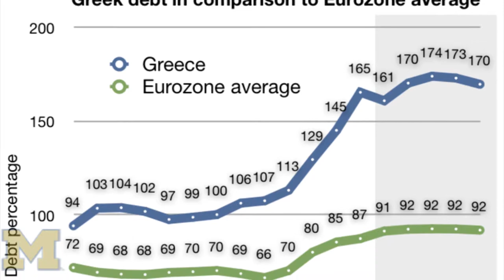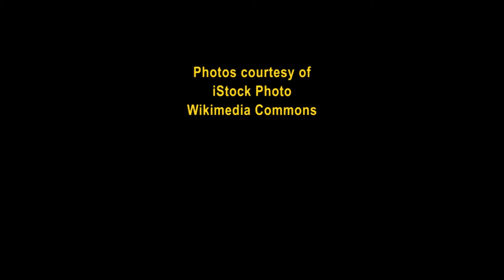Policy Points - Marina v.N. Whitman: Austerity not enough for European Union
Marina v.N. Whitman is a professor at the Ford School and the  Ross School of Business whose expertise is in international trade and investment. She has served as a VP and chief economist at GM and as member of the Council of Economic Advisers.

The U-M has a professional studio and uplink capabilities. Contact Bill for more information.

Policy Points is a video series featuring short segments on current events or recent research by faculty from the Gerald R. Ford School of Public Policy. Please give credit to ‚Gerald R. Ford School of Public Policy, University of Michigan,